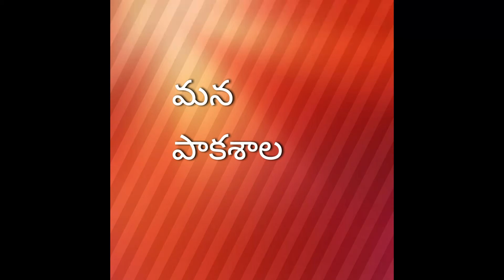Spourts preparation పెసలతో మొలకలు తయారు చేయడం//heathy recipe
Spourts preparation using green gram